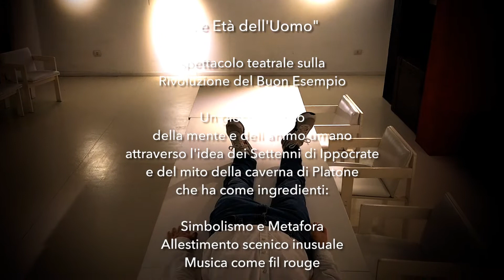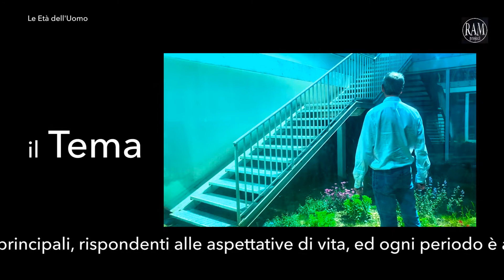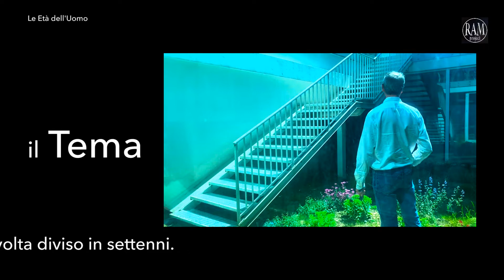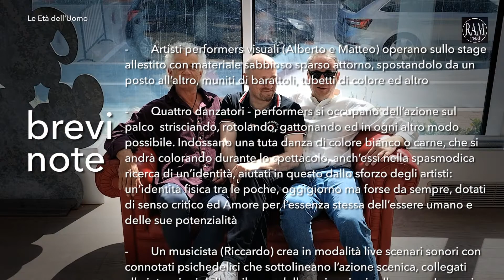Le età dell'uomo - RAM project - Trailer dello Spettacolo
LE ETA' DELL' UOMO
Breve presentazione dello spettacolo teatrale, basato sulla "Rivoluzione del Buon Esempio" propugnato  da Alessandro "Nani" Marcucci Pinoli.
Un'idea che la famiglia porta avanti sin dal secolo XVI.

Scritto da RAM Project, gruppo di ricerca artistica formato da
Riccardo Marongiu
Alberto Conforto
Matteo Tomaselli

Musiche e regia di Riccardo Marongiu.

Si sviluppa in dodici quadri scenici che vanno a rappresentare sia il tema delle età dell’uomo che altri fattori emozionali e psichici, che non saranno palesemente espressi ma evocati.

Perché dodici quadri?

Il dodici da tempo immemorabile è un numero sacro, oltre ad essere uno dei più utilizzati e comuni della cultura umana, sia per il suo aspetto esoterico che per il suo utilizzo quotidiano.
Ritroviamo questo numero dai mesi dell’anno alle ore del giorno, dal numero degli apostoli alle tribù di Israele, dai segni dello Zodiaco ai dodici semitoni musicali e ad altro ancora.

Kant nella Critica della ragion pura divide in dodici le categorie o forme a priori dell'intelletto.
Sono dodici le fatiche di Ercole e sono pure dodici le nostre costole!

Lo spettacolo ha una particolarità:
l’azione scenica si svolge in modalità orizzontale sul palco, dove i perfomers, tra mucchi di materia movimentata dagli artisti, compiono azione scenica a terra. Sono sdraiati, e si muovono strisciando, rotolando.
Allo stesso tempo una o più telecamere, puntate dall’alto verso il basso, riprendono tutto ciò che succede rendendolo visibile attraverso una proiezione video su uno schermo bianco che fa da fondale.
La visione della reale azione fisica verrà resa nascosta o difficoltosa per il pubblico, che però contemporaneamente avrà la possibilità di averne una completa attraverso la proiezione video sul fondale, ma da una prospettiva particolare.

Lo spettacolo è quindi fruito attraverso una sorta di realtà virtuale, che rappresenta sia la tendenza della società attuale verso la finzione della tecnologia digitale, sia con l’evocazione dell’antico mito della caverna di Platone.
Vogliamo mettere in atto una ricerca della forma dell’essere umano ancestrale e sottolineare la dispersione della conoscenza e della memoria nell’attuale società contemporanea.

LET'S IMPROVE THE WORLD: MUSIC IS MY WAY!